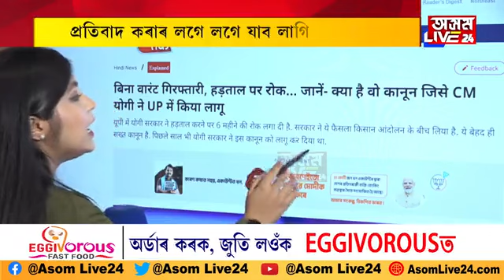আন্দোলন কৰিলে জে'ল, হ'ব গ্ৰেপ্তাৰ।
আন্দোলন কৰিলে জে'ল, হ'ব গ্ৰেপ্তাৰ। আন্দোলন আৰু প্ৰতিবাদকাৰীলৈ প্ৰথমবাৰলৈ সৰ্ববৃহৎ সিদ্ধান্ত। আন্দোলনকাৰীয়ে নাপাব চৰকাৰী সুবিধা আঁচনিৰো।